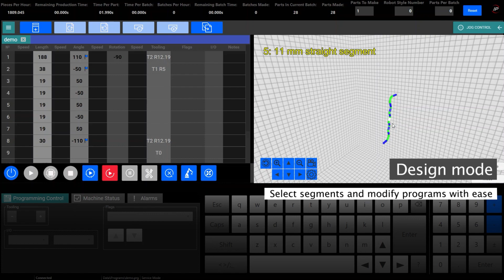3D CNC Wire Bending Machine | i8-S | IP Automation Inc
IP Automation - leading in CNC wire bending innovation and wire forming automation cells
The i-S series 3D CNC wire bender is a smart workhorse. It’s intuitive Intellibend software with 3D machine simulation and unique machine features separate it from its competitors.
The all-electric 6 axis design reduces system complexity and increases performance, reliability, and precision. An array of up to 8 bending radii are available. The robust servo cutting system paired with a fully enclosed all-gear feeding and bending system delivers reliability and low maintenance.
The i-S series' wide range of options and affordability make it a great choice for both the beginner or advanced wire forming companies.

The highest quality CNC wire benders made in the USA . Easy to program Intellibend software with 3D simulator | Low maintenance and precise control with our all servo motor design | Engineering and service technicians highly experienced in wire forming applications | Easily configurable for robot integration-Fanuc authorized integrator.

Designed with robotic and secondary operations in mind. Specialists in robotically integrated Cells with Welding, Swaging, Piercing, Machining, Threading, Chamfering, and Inspection.